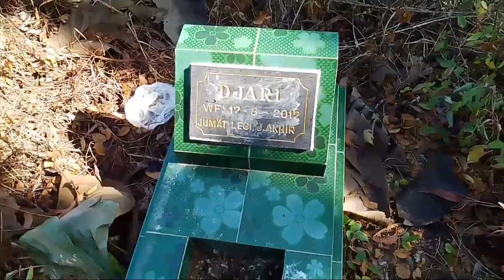NYEKAR MEGENGAN !!! TRADISI MENYAMBUT BULAN SUCI RAMADHAN